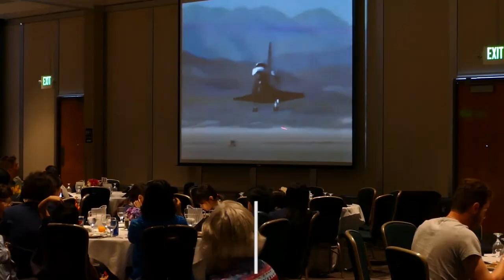Ultimate Space Experience by Gray Line Orlando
Join Gray Line Orlando on the Ultimate tour to the Kennedy Space Center.  This tour is for real space fans, it has less time to explore the Visitor Center Complex then the other tours as you are in organized activities most of the day so if you want a lot of time to view around the space center independently this isn't the tour for you, but if you want to hear in-depth information and be busy all day its a great option.

The Gray Line tour guide will provide all your tickets on the bus and upon arrival at the space center accompany you in the Space Shuttle Atlantis Exhibition.  Along with the admission ticket you will receive a lunch ticket to Dine with the Astronaut.  During this buffet lunch you will hear from a NASA Astronaut about their time in space - this is often a highlight of peoples day.

Straight from lunch you board the EXPLORE bus tour.  This 2 hour ride along with a space expert on a tour of America’s Spaceport. The Explore Tour takes visitors beyond the Kennedy Space Center Bus Tour, making several stops to capture once-in-a-lifetime photo opportunities. See icons of spaceflight operations like the Vehicle Assembly Building, historic Launch Complex 39 and disembark to capture once-in-a-lifetime photo opportunities.

Following the tour we reborn the Gray Line bus to head back to Orlando.  This is a fully packed day at the Kennedy Space Center!

*Explore Tour availability and routes may be altered at any time with or without any notice due to operational requirements. Safety protocols require an alternate tour bus route during days leading up to a launch from Launch Complex 39A